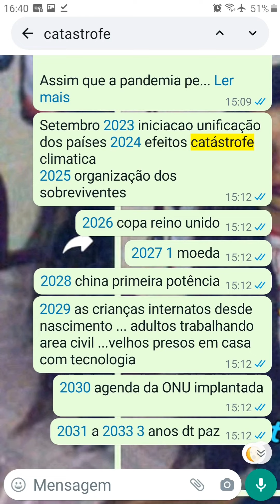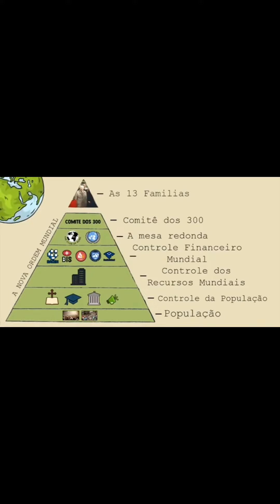2024 previsão da mídia